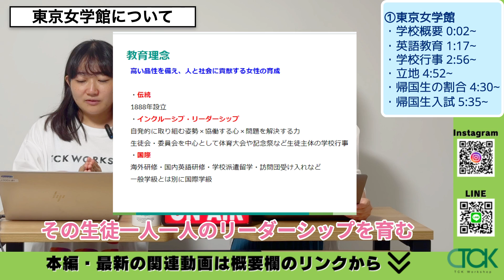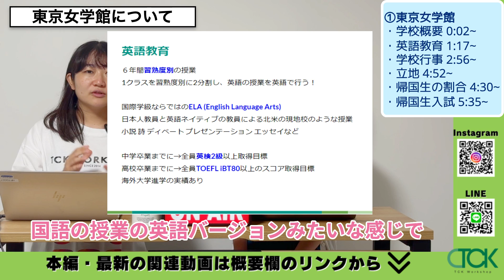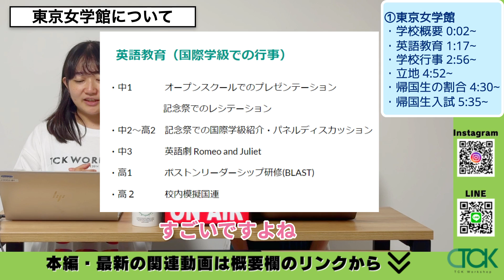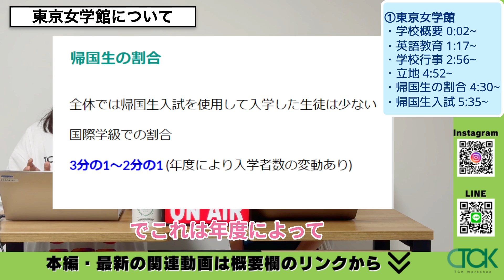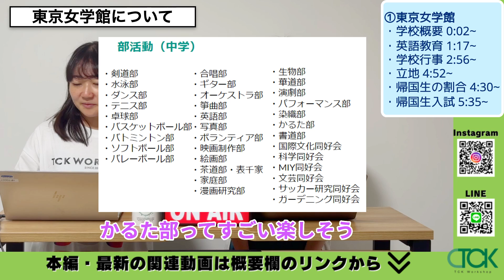【女子校特集】受けるなら今がチャンス！？帰国生に人気な東京女学館を徹底解説【帰国中学受験】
プロ講師との無料相談はこちら

LINE登録でも無料相談可能！

メルマガ登録で有益な情報を見逃すな！

関連動画
【2025年度】人気校しか狙っていませんか？実はレベルに合っている、魅力的な学校をピックアップします！【前編】｜TCK Webinarと一緒に学ぼう

⏳【目次】
学校概要 0:02
英語教育 1:17
学校行事 2:56
立地 4:52
帰国生の割合 4:30
帰国生入試 5:35

出演者

本編動画を見やすい長さに切り分けて後日配信しています！
フルで見たい方はこちらから申し込んでください

・英検
・TOEFL/IELTS
・SAT
などなど！！